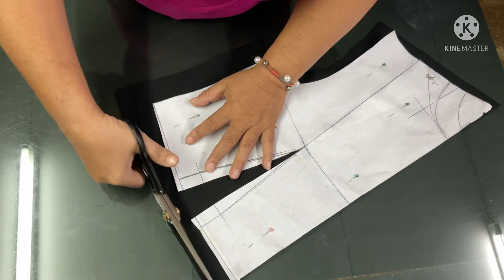ลอกเส้นโครงชุด EP.11 สอนตัดเย็บเดรสแยกจีบคอตั้ง